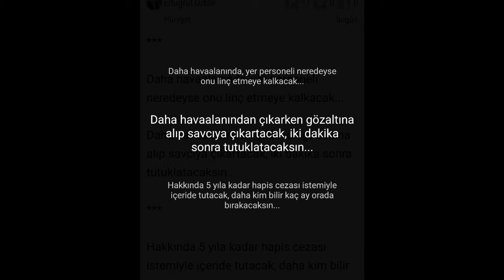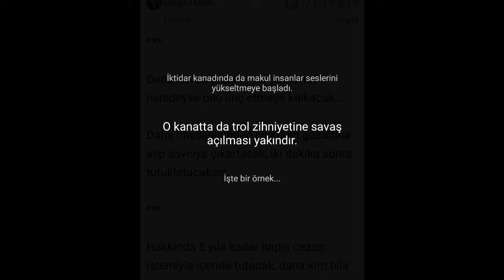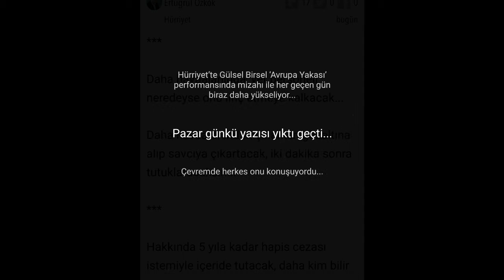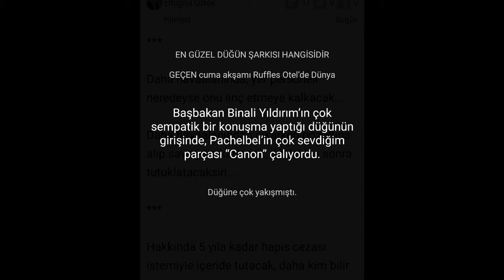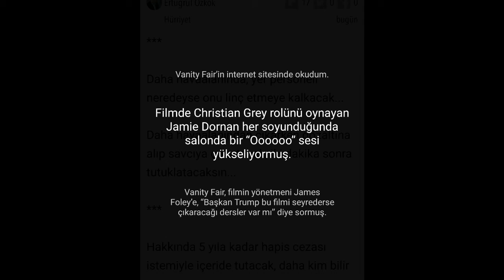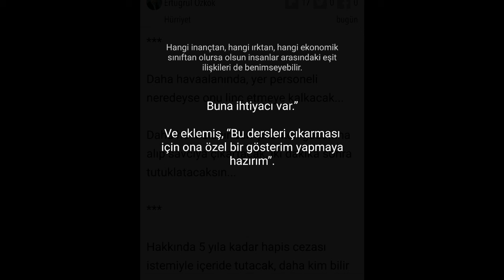Ertuğrul Özkök - 15 Temmuz gecesi sokağa çıkan arkadaş, bu 2 adam senin de meselen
7 Şubat 2017 - Hürriyet Gazetesi